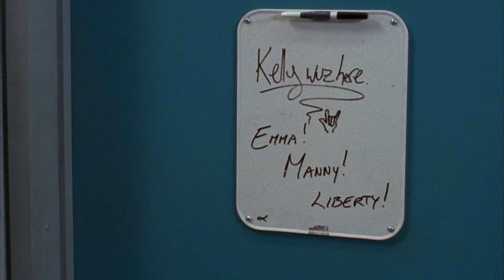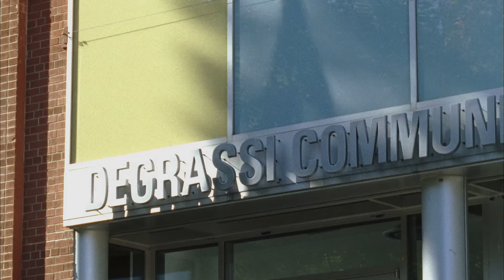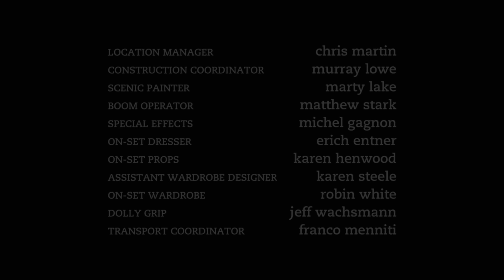Degrassi: The Next Generation 815 - Touch of Grey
Emma’s tired of being referred to as Kelly’s girlfriend and Blonde Emma – she’s not even blonde anymore! Determined to create a distinct university identity, Emma borrows some pot that was gifted to Kelly and smokes up with Becca and Gwyneth. Success – the girls think Emma is hilarious! Emma wants to uphold her new stoner persona and shares pot brownies with everyone at the Floorlympics event. Let the games begin… But when campus cops raid the room, will Emma stand up and take responsibility or will someone else take the fall? When KC’s hidden bad boy past is revealed and judgments are made, will he be able to keep his temper in check?

The eighth season of Degrassi: The Next Generation depicted the first semester of the 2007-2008 school year. This season depicts the lives of a group of high school freshmen, juniors, seniors, and college freshmen as they deal with some of the challenges and issues young adults face such as sex, sexual identity, drug use, financial troubles, child molestation, mental illness, cyber-bullying, sexism, hostage situations, careers and relationships.